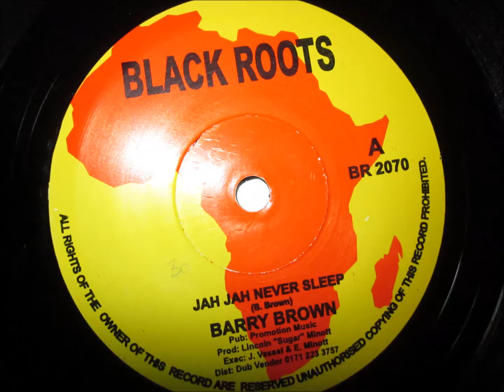Barry Brown jah jah never sleep + DUB No Sleep